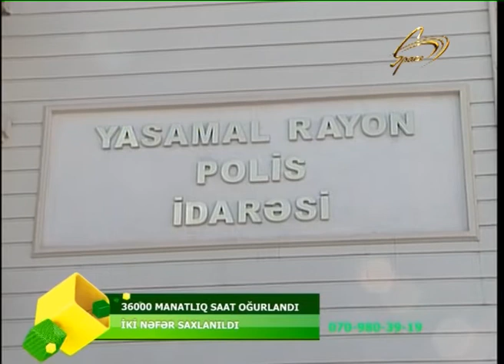14.12.2019_OPERATIV_HISSE